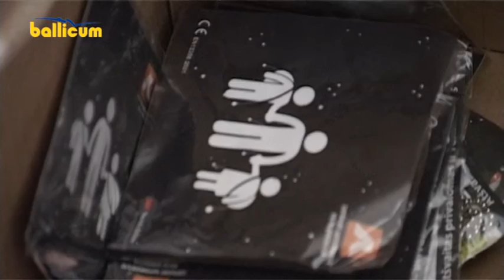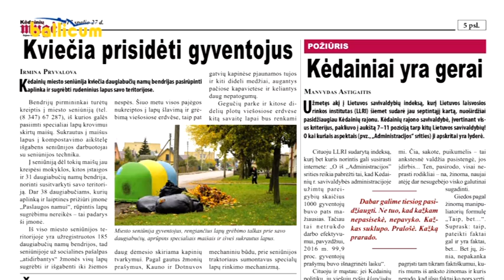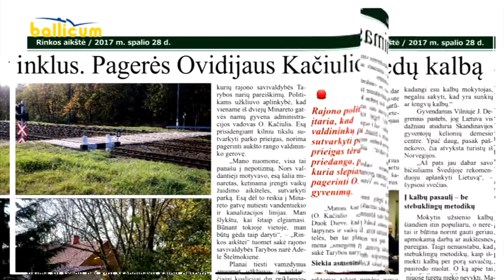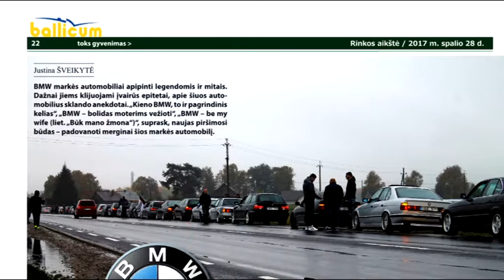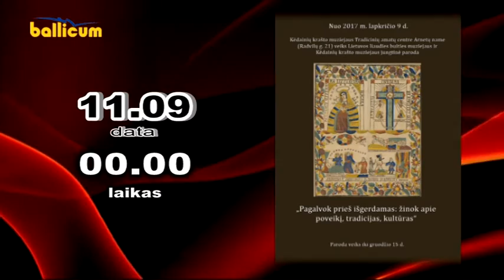Kėdainių Žinios 2017 10 27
Šiandien minima Atšvaitų diena.
Dovanoti kraują kilnu ir saugu.
Evangelikų reformatų bažnyčiai reikalingi vargonai.
Išaiškinta grupuotė, įtariama narkotinių medžiagų platinimu.